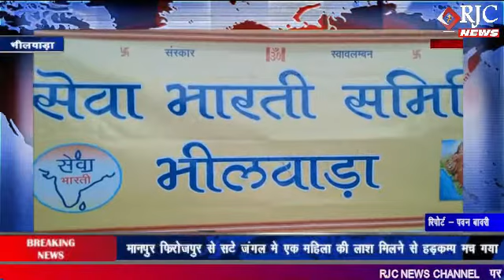भीलवाड़ा : कोविड-19 महामारी से बचने के लिए सेवा भारती द्वारा रोग प्रतिरक्षण चूर्ण का किया वितरण